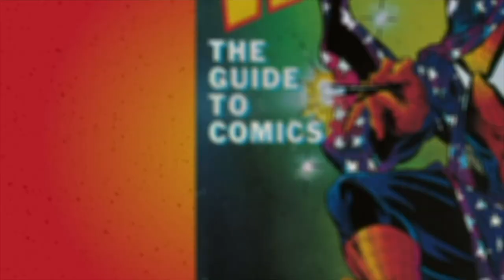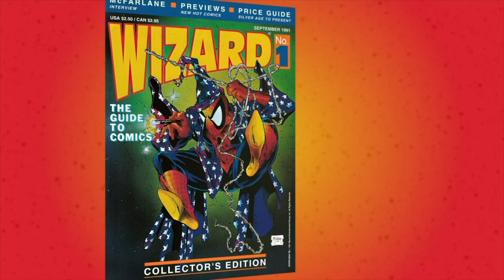WIZARDS Bonus Interview: Dave Franchini Zenescope Entertainment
For the second in our series of interviews with the creative minds behind Zenescope Entertainment, Adam & Michael talk to Dave Franchini about growing up as 90's comics kid, how he broke into the business as a professional and the secrets of writing good characters. This bonus interview is provided in collaboration with Popgeeks.com.